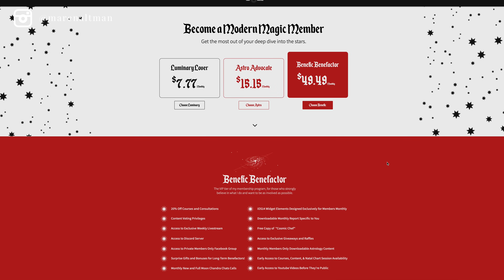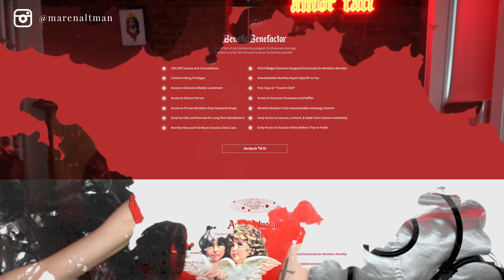PISCES NEW MOON MARCH 2021: are your biggest dreams delusional?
pisces new moon 3/13/2021. collective forecast.

ALL OF MY CAMERA & FILMMAKING EQUIPMENT

x
m